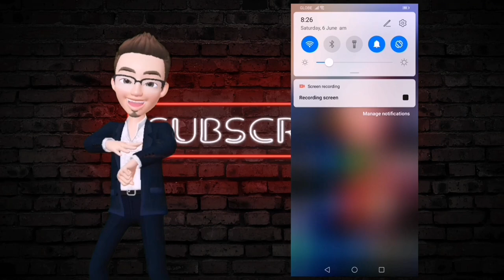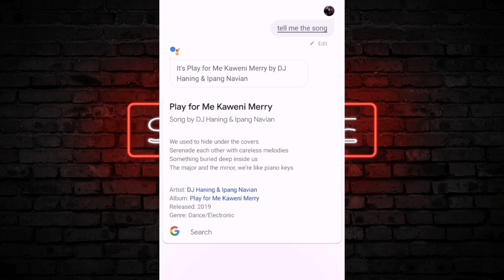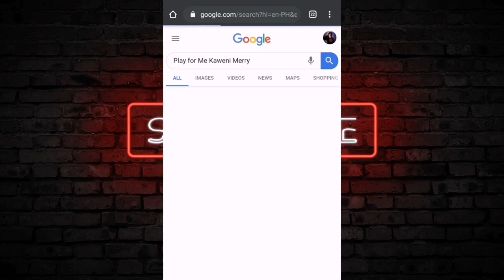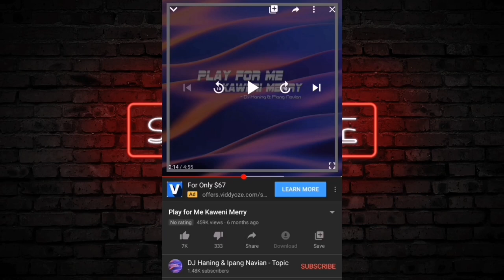Get the Song Title - How To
Are you one of those peepz who heard a song and you can only hum or you got some pieces of the song lyric and dying to find out the title of the song?

Your in the right channel. Im gonna teach you how you can get over with that problem.